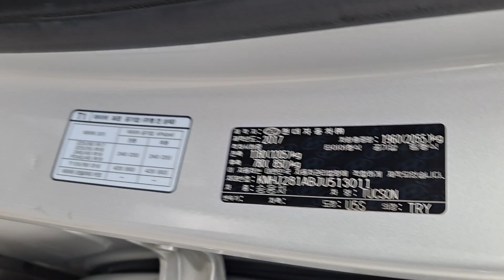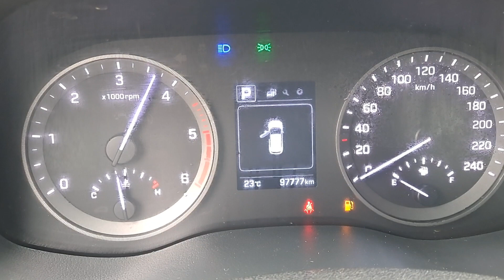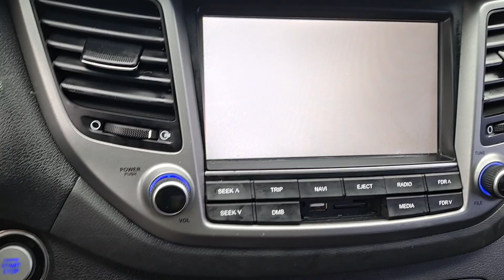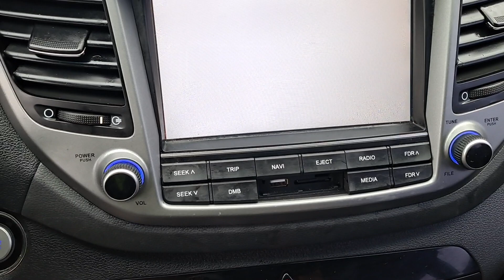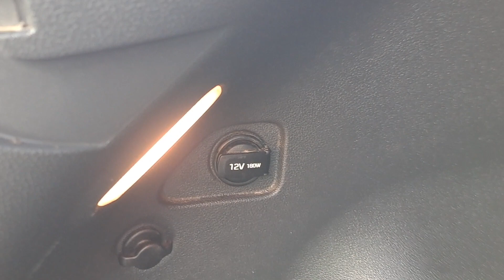ALL NEW TUCSON J513011